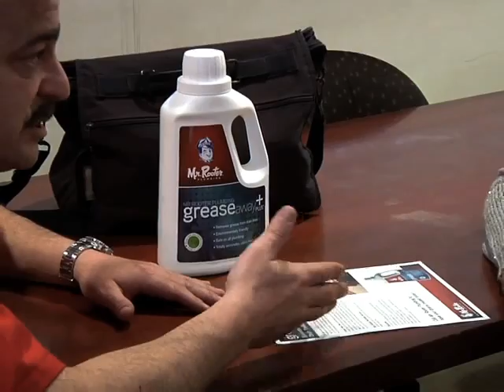Mr. Rooter Of Pittsburgh, plumbing, repair, Pittsburgh, PA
Fast Service 24 hours a day...7 days a week. Never an overtime charge. No mess..No Wait...No Surprises. Plumbing, sewer & Drain problems - call us! WHY CALL US FIRST? You know the price, before we start - fixed right the first time - clean